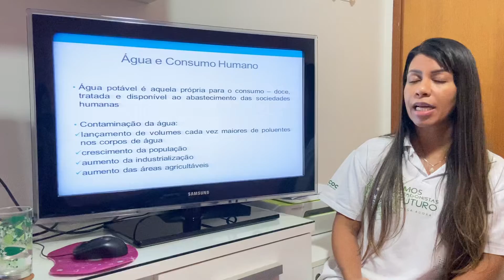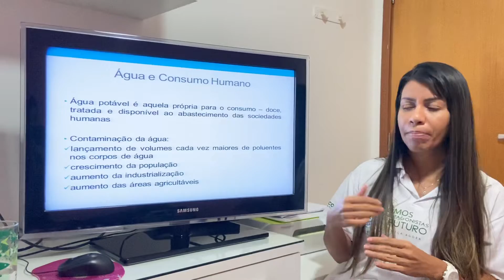Professora Fernanda - disciplina ciências - semana 7 - 6ano M/ T - capítulo 10 - vídeo 2